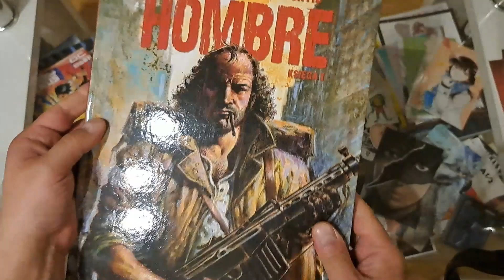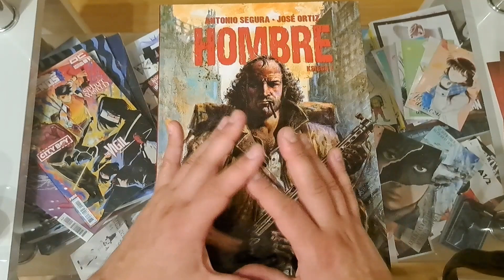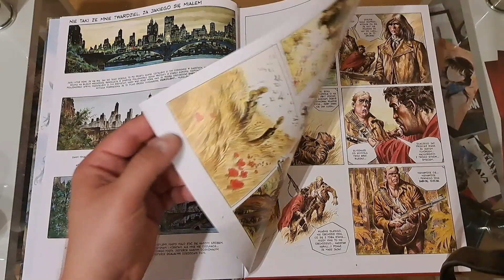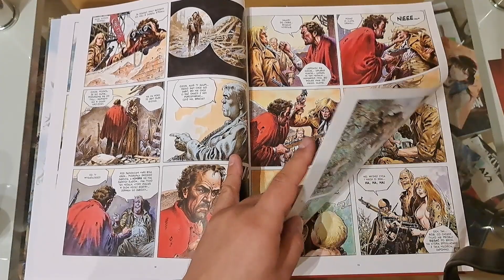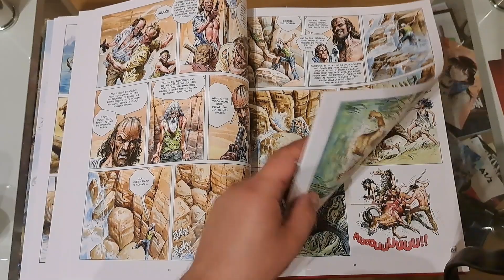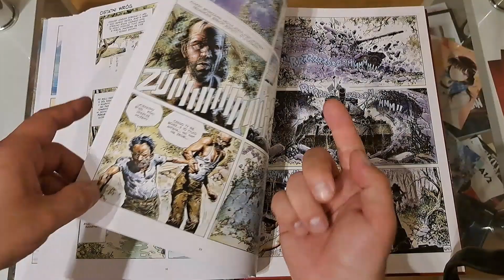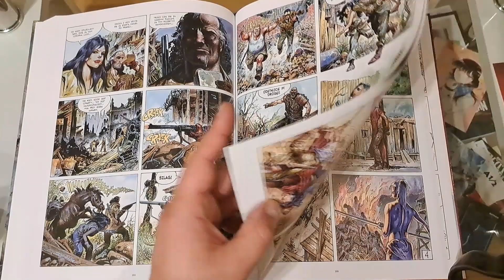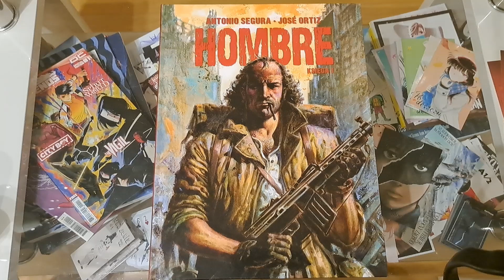Hombre Księga 1 - #770 Recenzja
Seria:Hombre (#1)
Format:240x320 mm
Liczba stron:256
Oprawa:twarda
Papier:kolor + cz.-b.
Druk:["kolor"]
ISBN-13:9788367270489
Data wydania:30 sierpień 2023
Numer katalogowy:572405
Scenarzysta:Antonio Segura
Ilustrator:José Ortiz
Tłumacz:Jakub Jankowski
Wydawnictwo:Lost in Time
Gdzie kupić:

Zainteresowany współpracą ?